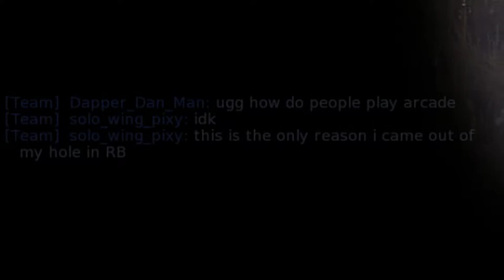War Thunder Hackusations in Ground Forces Ft Manchura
Manchura was a bit angry but why he called hacks on several really simple kills I will never know... Silly Ragers.

Hit me up on Twitter @xItzEpicDx